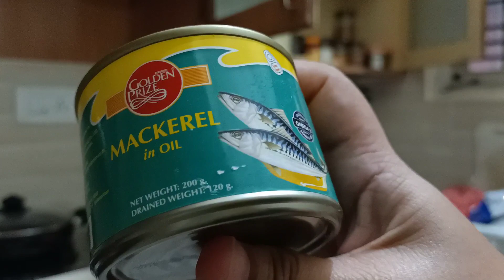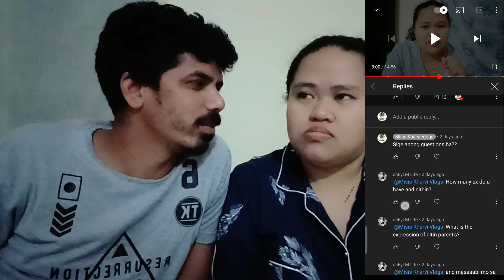PAANO NAKAPAG-ADJUST AKO AY FILIPINA AT SYA AY INDIAN | MAY SARDINAS SA INDIA !!!!!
Hello guyss ingat po kayong lahat panoorin nyo nalang po ito at kung nagustohan mo wag mo sanang kalimutan magsusubscribe at support our family vlog maraming salamat po🙏❤️